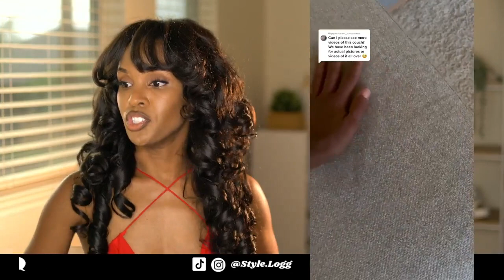🤯 20 Amazon Fashion Finds for Summer 2023 (Amazon Live Recording)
Date livestreamed: June 5, 2023

Link to this Amazon livestream on Amazon

Timestamps:
8 Seat, 4 Ottoman Sectional
Latisha Wig
DJI Mini 3
Yellow Swimsuit
Red Halter Dress
Nespresso & Capsules Variety Pack
Pink Wide Leg Palazzo Pants Jumpsuit
Beige One Strap Jumpsuit
White Platform Sandals

Amazon favorite. Amazon home find. Amazon deals. Amazon reviews. Amazon fashion finds. Sectional. Living room furniture. Content creator gear. How to livestream using an external camera. Photography gear. summer fashion 2023. @AmazonAssociatesPrograms